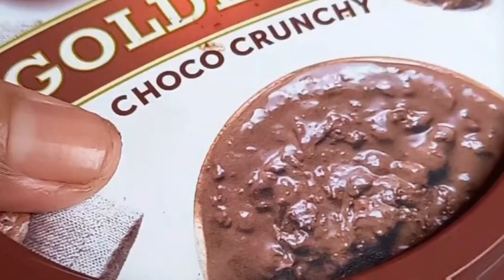Yuk! Buat Sendiri Roti Cokelat yang Lezat ~ Dijamin si Anak Ketagihan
Roti gandum biasa, tapi cokelatnya menggunakan cokelat merk GOLDENFIL CHOCO CRUNCHY. Hanya diolesi mentega, dan di panggang diatas penggorengan. Rasanya cukup lezat dan cara membuatnya pun sangat mudah. Yuk! Ikuti prosesnya.